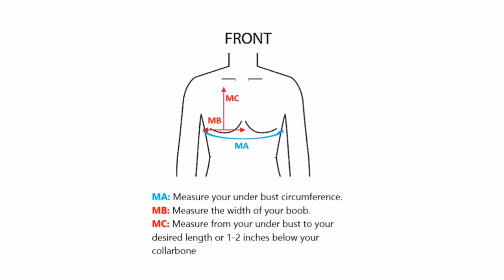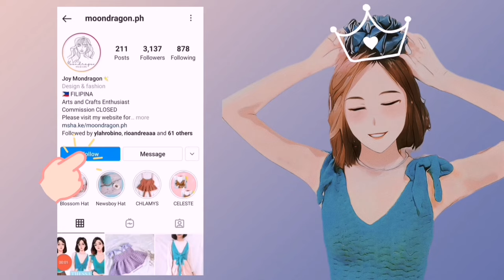How to crochet a simple peplum top | Athena V2 | Right Handed